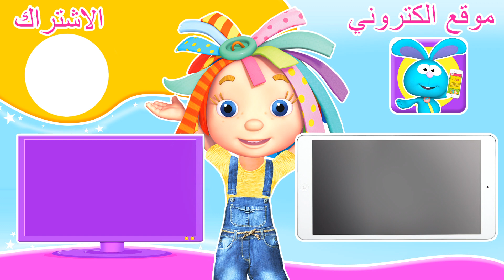دنيا روزي | حلقات كاملة | رسوم متحركة عربية للأطفال | العمل مع الأصدقاء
تحاول روزي ورومبا جعل شجرة البلوط غير مرئية